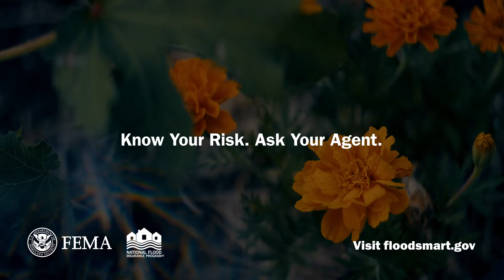Success Story: Flood Resilience and Recovery in Missouri’s Flood Environment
Local Missouri homeowner and National Flood Insurance Program (NFIP) policyholder, Bobette Patton, shares how she recovered from five floods in eight years (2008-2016) due to river overflow in Missouri. After her last flood, she voluntarily applied for the FEMA Buyout program and was able to use the funding to purchase a new home a mile from her original home. Patton went on to explain the emotional toll the flood events had on her, noting the insurmountable feeling of seeing everything she had worked for gone but the peace of mind she gained from having extra coverage from FEMA and the NFIP. Protect the life you’ve built with flood insurance, visit Floodsmart.gov.